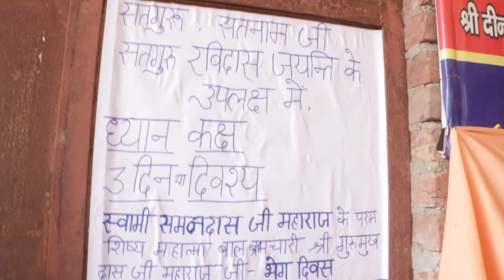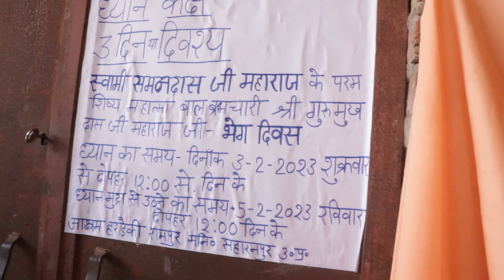कैसे सो जाऊं पापन नींद में।। Ravi mere jaagTeri।। Mira bhajan।।chand Mukesh vani ।।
Guru Gyan Sagar bhakti
Guru Gyan Sagar bhajan
Sant Ravidas bhajan
Jay Ravidas bhajan
Guruvani
Guru satsang
2022 bhajan
Ravidas song
Samandasbhktisong

Ravidas bindass Bhagat

भक्तों मेरे दूसरे चैनल का लिंक है प्लीज सस्क्राइब करे

गुरु ज्ञान सागर चैनल आपका अपना चैनल है इस चैनल को आप जायदा से ज्यादा सपोर्ट करें आपको हर दिन इस चैनल पर नए-नए भजन नए-नए वानिया सुनने को मिलती रहेगी

इस चैनल पर आपको गुरु रविदास भजन सतगुरु समन दास भजन और बाबा साहब डॉक्टर भीमराव अंबेडकर जी के नए-नए भजन सुनने को मिलेंगे